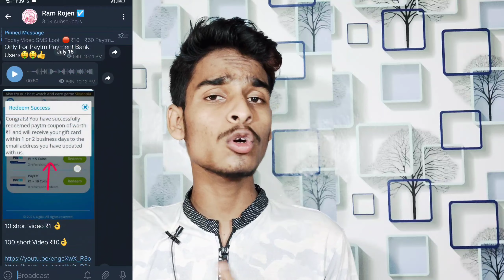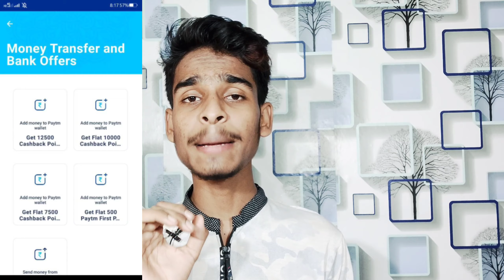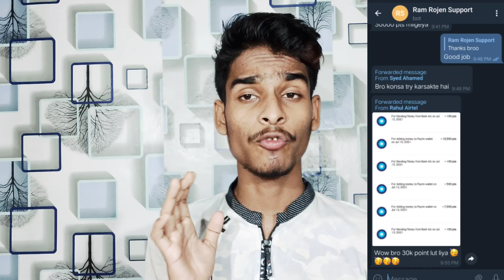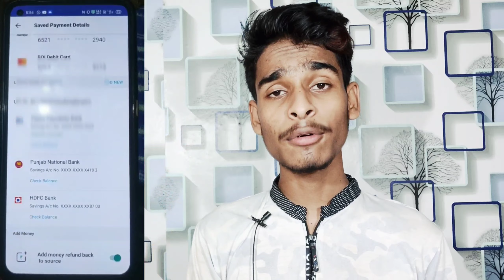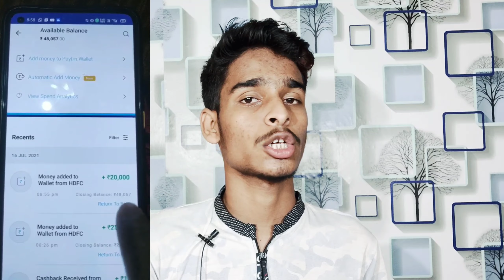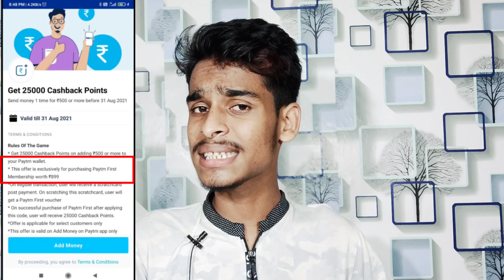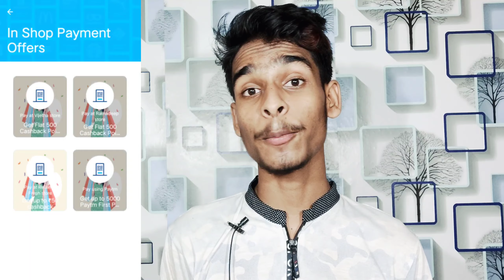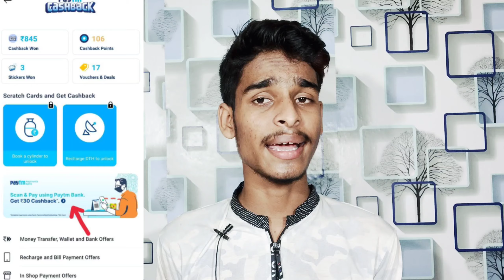Paytm New Offer Today ! New Earning App Today! Paytm New Add Money Offer Flat ₹1200 Cash back! Bug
Paytm New Offer Today! Paytm Swiggy Genie Trick! New Earning App Today! Minimum Redem ₹1! ₹20+₹100

Paytm paytmnewbug paytmaddmoney EarningApp minmumredeem₹1

Your Searches related )) :- Best Paytm cash earning app  New self earning app 2020  New Tasks earning app 2020  7Rs redeem New Apps , New App 2020  Instantly Paytm cash giving apps  Earn free paytm cash  earn money online  earn online 2020  how to earn paytm cash  New self earning apps 2020  Best Self

paytm cash
paytm
cash
earning
apps
earning apps
best paytm cash earning app
earning app

1. EARN ₹1000 DAILY PAYTM CASH PLAYING GAMES
2. EASY WAY TO EARN MONEY ONLINE IN 2021 GAMES
3. HOW TO MAKE MONEY ONLINE 2021
4. best earning apps for android 2021
5. best earning apps 2021
6. best paytm cash earning apps
7. paytm cash kaise kamaye
8. earn paytm cash